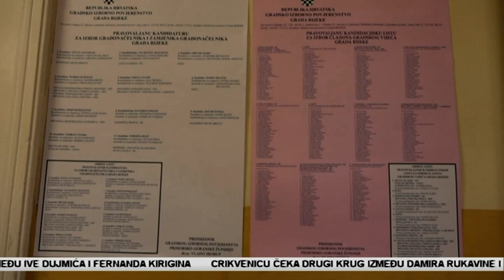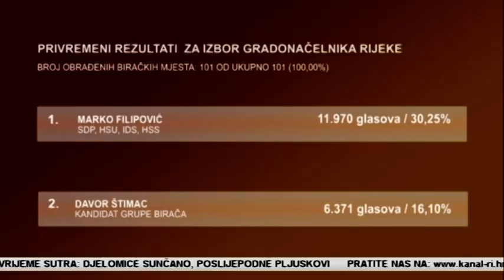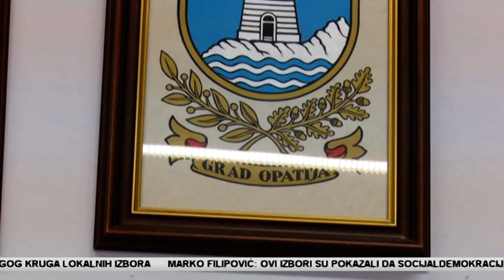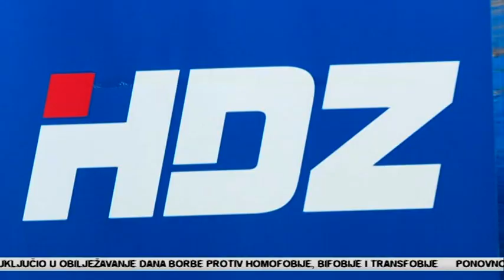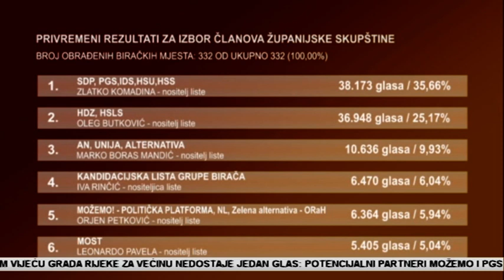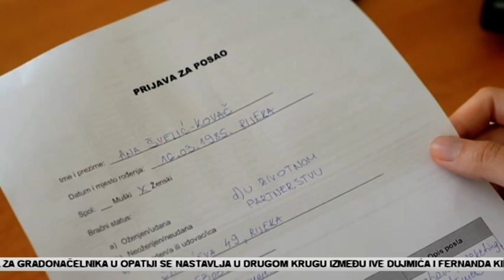Dnevnik 17 05 2021